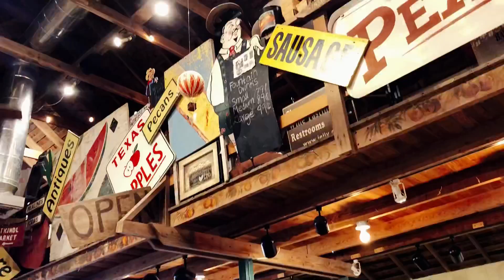Fredericksburg, Texas - Spring 2018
Wildseed Fams and Das Peach Haus